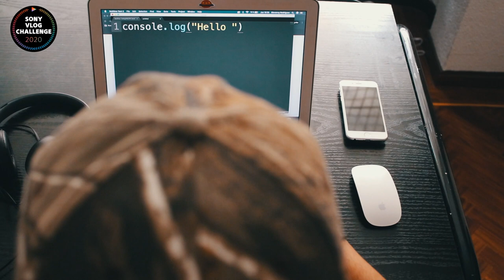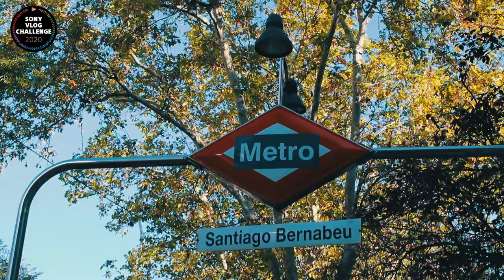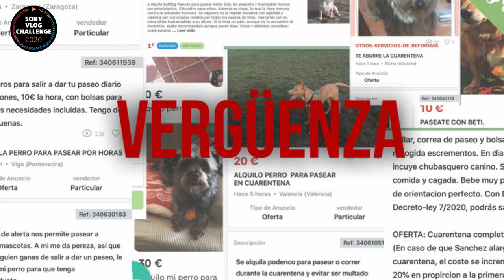Sony Vlog Challenge: Adopción de perros + Programador Web + Madrid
Este es un video especial porque cuento la historia de un grupo de voluntarios que trabajan con perros abandonados en la ciudad de Madrid, ellos se encargan de cuidarlos, rescatarlos y también tienen que hacer actividades para recolectar dinero para poder mantener esta protectora canina. Una de sus actividades es pasear los perros por la Gran Vía de Madrid entre Callao y calle preciados.
Ademas mi video estará participando en el SonyVlogChallenge del 2020